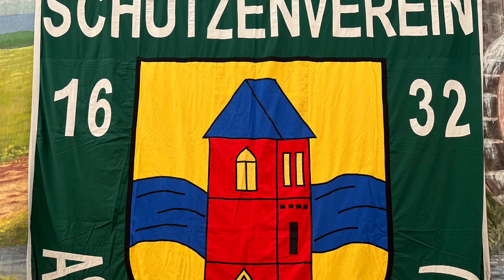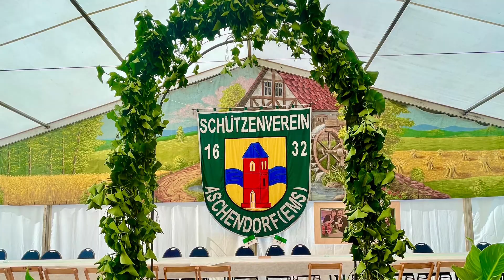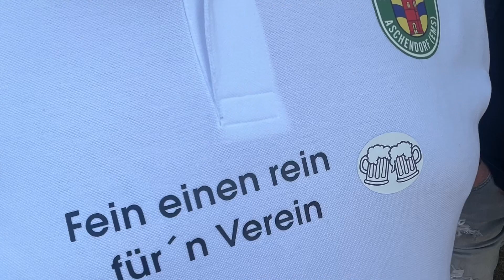Schützenfest Aschendorf 2023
Ein kleiner Rückblick vom diesjährigen Schützenfest welches vom 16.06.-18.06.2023 stattgefunden hat.